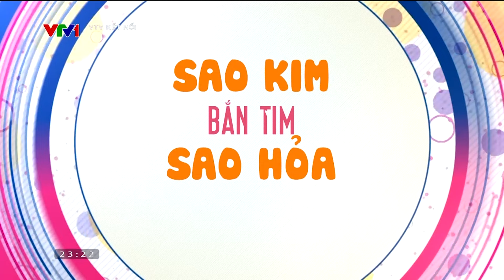"Sao kim bắn tim sao hoả" - phim mới siêu hay sau khi kết thúc phim "Người một nhà" | VTV Kết nối